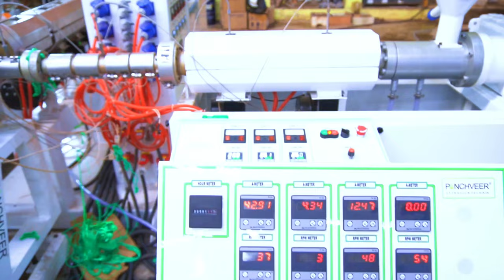How to start HDPE,PPR pipe manufacturing business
From PANCHVEER ENGINEERING.. HDPE PIPE  / RPVC PIPE / UPVC PIPE / CPVC PIPE / PVC PROFILE  / PPR Pipe Making Machine/PVC MIXER COOLER COMPAUNDING SYSTEMS /PVC PULVERIZER /GRINGDER MACHINE .  PANCHVEER ENGINEERING is leading manufacturer of

 Herewith we are pleased to introduce activities of PANCHVEER ENGINEERING as below.
Also we manufacturing  Single / Twin Screw and barrel , PVC- HDPE Die Head  with  all types of Extrusion machinery components for all brand & makes  ,
CNC THREAD MILING FROM ROTOTHREAD , MORI  SHAIKI TURNING CENTER ,  VMC MACHINE FROM FINETECH MAKE ,  THERMAL COATING PLANT FRON USA
Please let know your exact requirement – pipe dia range and wall thicknesses, max output required in kgs/hr. in order to offer right model from our range .